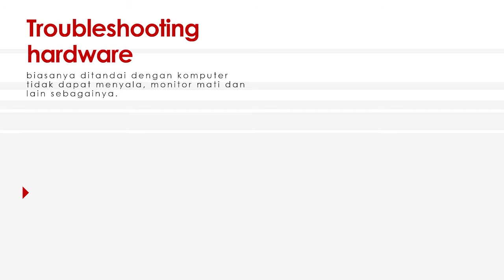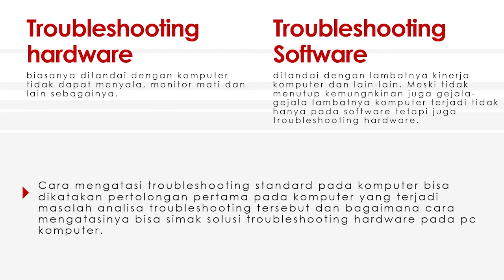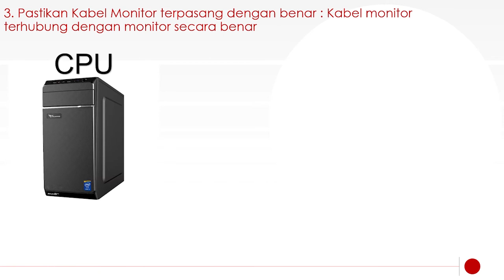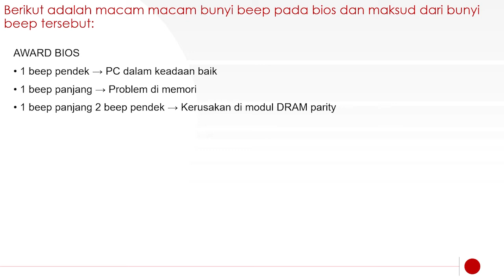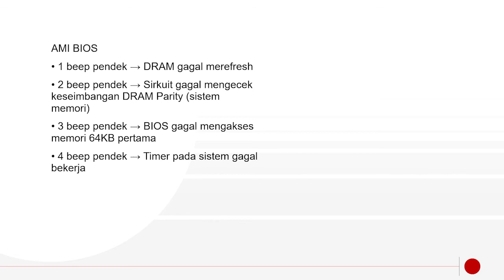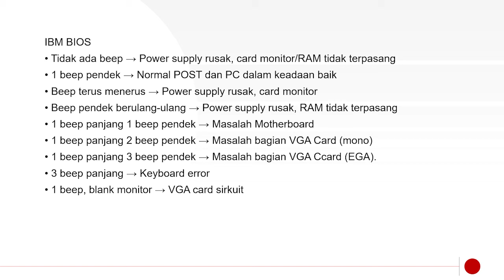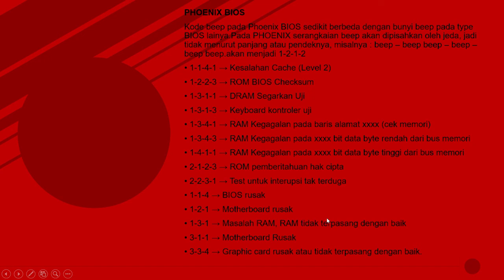Video Slide Troubleshooting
Troubleshooting is a form of problem solving, often applied to repair failed products or processes on a machine or a system. It is a logical, systematic search for the source of a problem in order to solve it, and make the product or process operational again. Troubleshooting is needed to identify the symptoms.